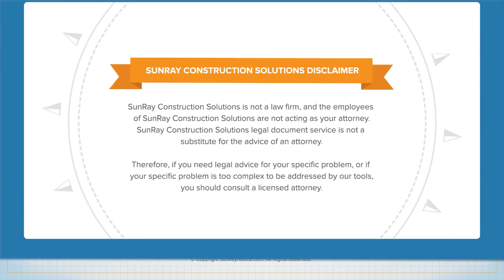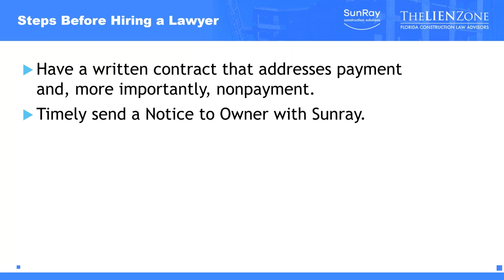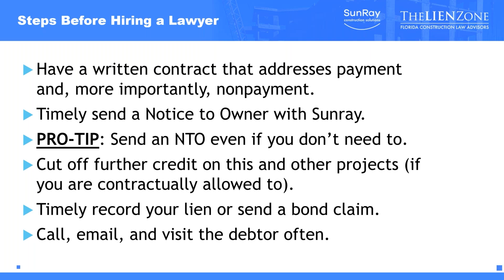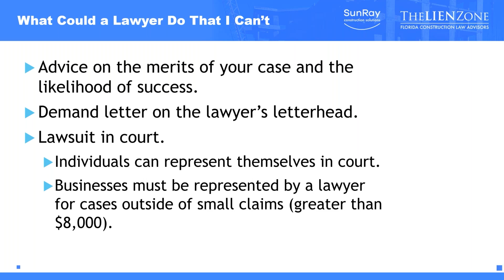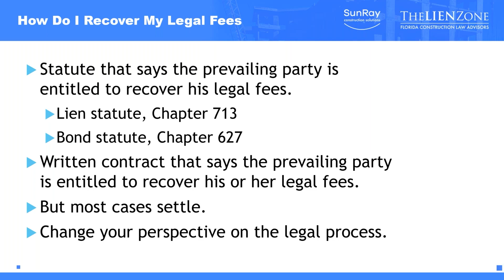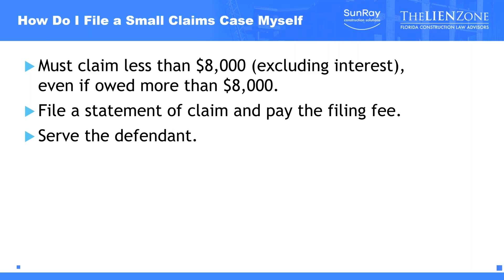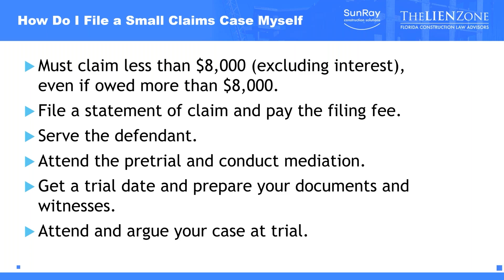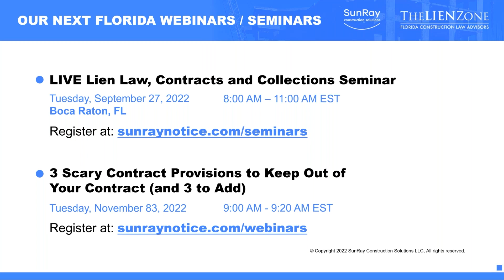Owed $8K or Less? Here’s How to Take Them to Court Yourself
This webinar is hosted by SunRay Construction Solutions and features board-certified construction attorney Alex Barthet, who serves clients in the state of Florida. The focus of this webinar is on how to take someone to court yourself if you are owed $8,000 or less. The following points will also be discussed:

1. Steps to try before you hire a lawyer (2:08)
2. Have a written construction contract that addresses payment and nonpayment (2:30)
3. Do you have the right to stop work or have a stop work order? (3:00)
4. Pro-Tip: Send a Notice to Owner even if you do not need to (5:02)
5. What can a lawyer do that I cannot? (7:35)
6. Construction demand letter on the lawyer’s letterhead (9:08)
7. How do I recover my incurred legal fees? (10:47)
8. Lien statute Chapter 713, and Bond statute Chapter 627 (11:16)
9. Written contract that says prevailing party is entitled to recover his/her legal fees (11:55)
10. How do I file a small claims case myself? (13:58)  ____________________________________________________________________
SunRay construction solutions is the #1 online construction documents service in USA. For more than a decade small, medium, and large-level companies, contractors, and suppliers have been working with us to ease out their work process and to secure their payments. We have been recognized as the most reliable and affordable in providing NTO, preliminary notice, lien documentation, etc. with a friendly team of industry experts you can rely upon. Apart from our regular services, we have been conducting seminars and webinars to empower you with the knowledge to get paid for your hard-earned money in time.